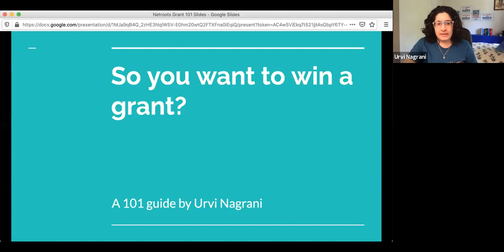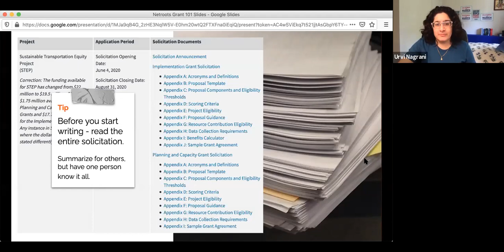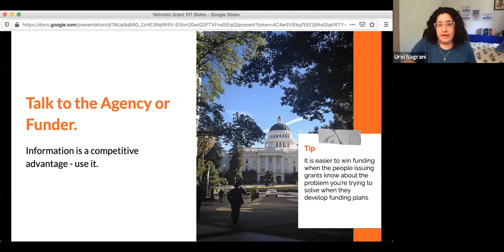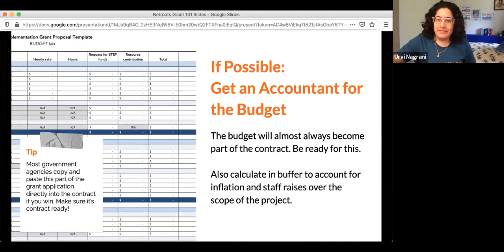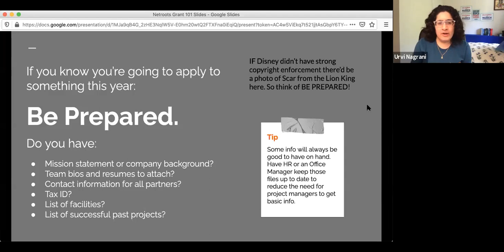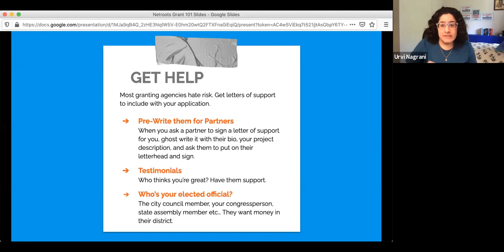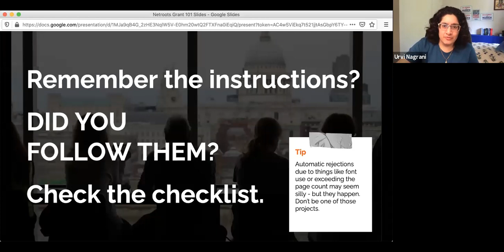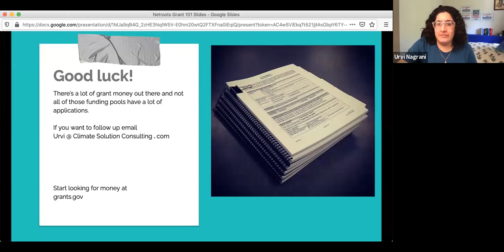Optimize Your Grant Writing to Boost Your Work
Grant writing is a specific toolset that can help your organization or project get the resources it needs; but if you’ve never done it, it’s hard to know how to get started. This is a 101 lesson on how to write and optimize grants to increase your chances of success. The trainer has secured over $29 million in research and development grants as well as pilot project grants to advance climate solutions. She will familiarize attendees with how to evaluate project fit, write for grant grading, streamline project team participation, and run the project of applying for a solicitation.